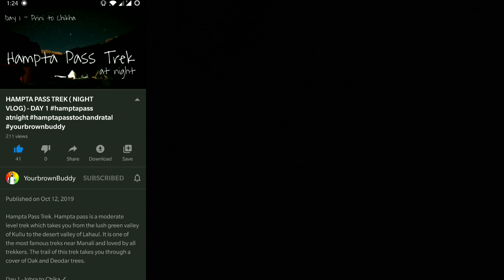HAMPTA PASS TREK -PART 2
Hampta Pass Trek. Hampta pass is a moderate level trek which takes you from the lush green valley of Kullu to the desert valley of Lahaul. It is one of the most famous treks near Manali and loved by all trekkers. The trail of this trek takes you through a cover of Oak and Deodar trees.

Day 1 - Jobra to Chika ✓

Day 2 - Balu ka gera ✓

Day 3 - Snowline and back✓

FOLLOW STEPHEN 🔻

FOLLOW ADITYA 🔻

*Agar video pasand aaye toh Like mardena! '👍',  Dosto mein share krdena!*

Gorilla pod
selfie stick

" Mail to remove music"

✓ Linkin park - battle symphony
✓ Khalid - young dumb and broke